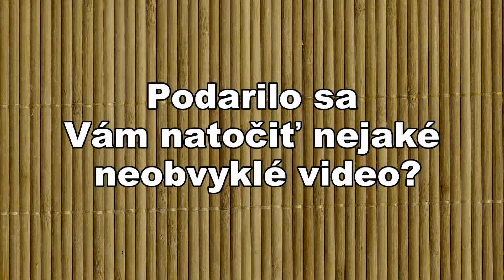Pošlite zábavné video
Na konci roka - 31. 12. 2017 urobím zostavu s Vašich videí.